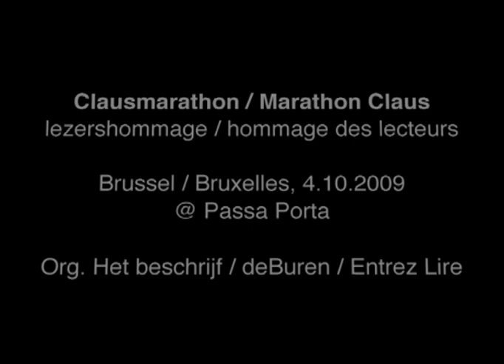Guy Verhofstadt @ Clausmarathon 04.10.09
Clausmarathon / Marathon Claus @ Passa Porta, Brussel/Bruxelles, 04.10.09 - Guy Verhofstadt leest fragmenten uit 'De Geruchten' van Hugo Claus / Guy Verhofstadt lit des extraits de 'La rumeur' de Hugo Claus.